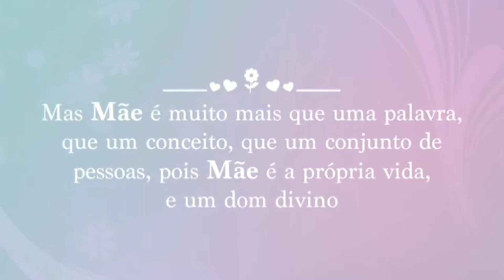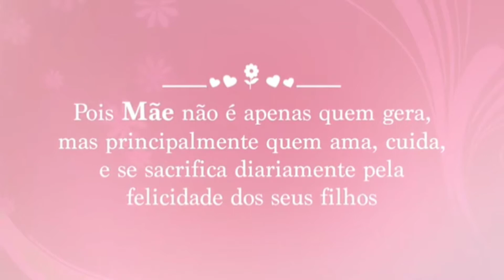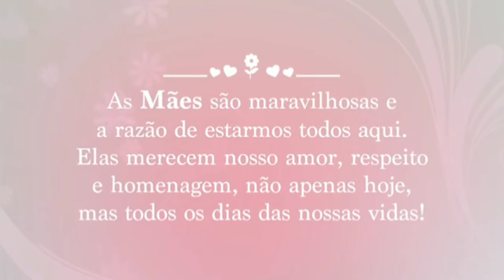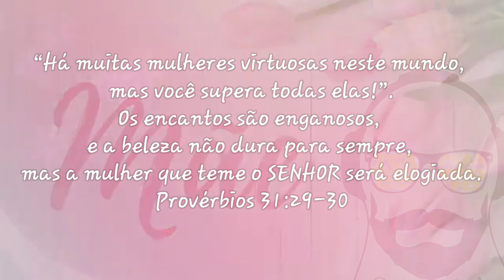ESPECIAL DIA DAS MÃES | HOMENAGEM